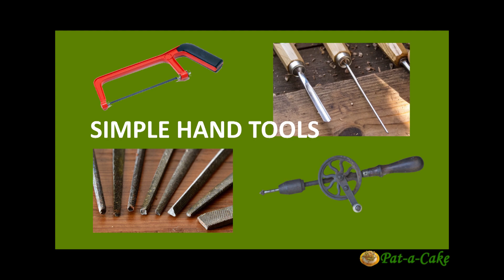Innovative Bamboo Sculptures / Bamboo Vintage Cars / A Feast for the Eyes / Krishna Chariot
Innovative Bamboo Sculptures – Bamboo Vintage Cars - A Feast for the Eyes –  : This video is especially for those who are hungry to check out something exceptionally creative. Today, I have a feast for you, but it's not about food. Instead, it's a feast for the eyes and it comes to you in the form of stunning bamboo sculptures created by a super-talented sculptor, Ramesh Date. Bamboo vintage cars, a train steam engine, a miniature bamboo bicycle, Sri Krishna's Mahabharat Chariot and more…..

Recently, I was so impressed by Mr. Date's exhibits displayed at his "Wheels" exhibition in Pune ranging from bullock carts to present day battle tanks and air planes that I felt I had to share them with others who are equally appreciative of innovative, meticulously crafted artworks.
Amazingly, each of the sculptures have been sculpted using only simple hand tools. Do check them out.

And for food lovers, here's the link to the full recipes for all my youtube videos

Pat-a-Cake is a special channel for new cooks and busy people who want to cook tasty dishes in less time. Authentic ingredient proportions, all the essential instructions, simplified recipes and cooking procedures… that's what you can expect in every Pat-a-Cake video. And if you need any further information or guidance regarding any of my videos, do let me know through the comments box. I'll be happy to help you.

A new video each week.